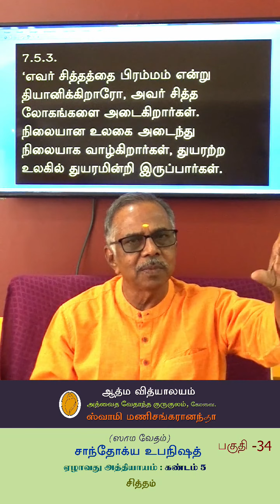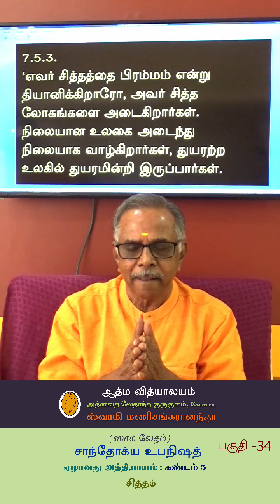34. சாந்தோக்ய உபநிஷத் | விளக்கவுரை | பகுதி 34 | ஸ்வாமி மணிசங்கரானந்தா